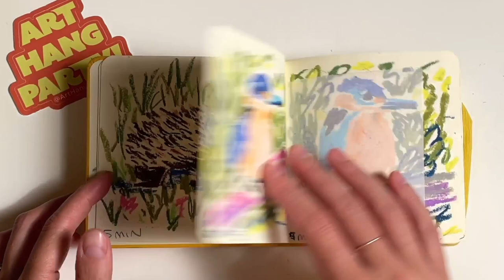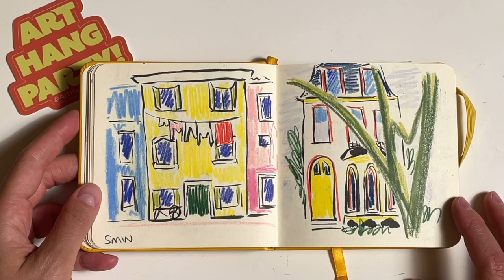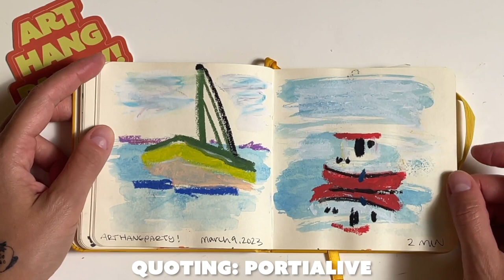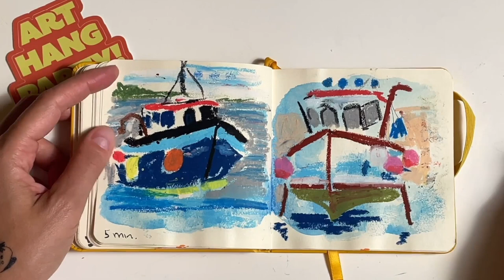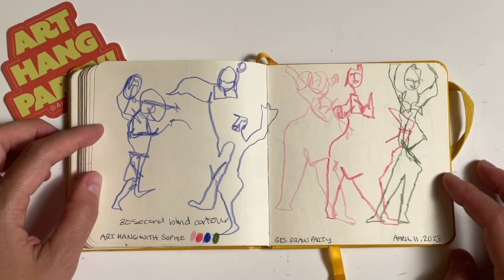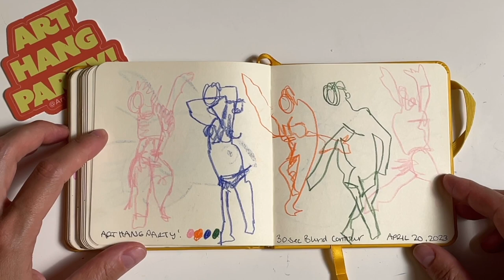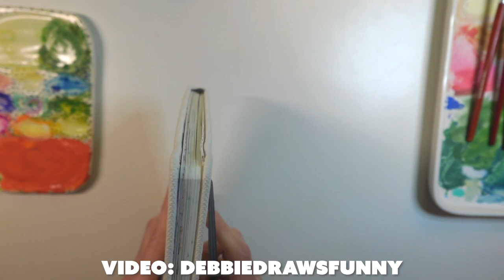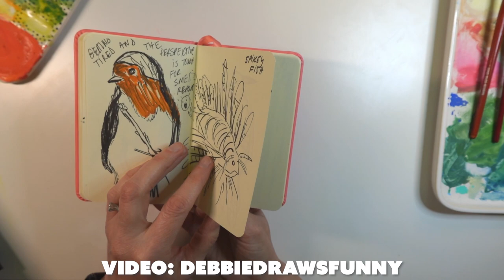SKETCHBOOK TOUR + Building an art community 🤗💖✨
A big special thank you to the following for sending in contributions to this video!

3:23

3:35

6:12
Portia aka portialive (Twitch) and pink_porsh (IG)

6:55

9:20
Peachy / Intergalactic Peach Patrol

10:35

11:42
Molly

16:28

And a VERY big special thank you to DJ STROBE for providing the official theme and background music for ART HANG PARTY!

If you would like to join in the fun come by on Thursday at 7PM ET!